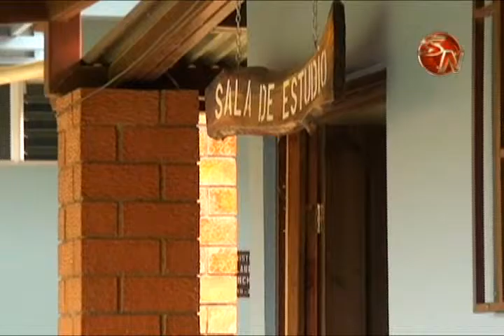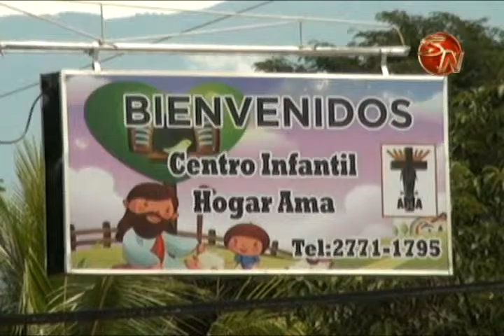HOGAR AMA ORGANIZA ACTIVIDADES